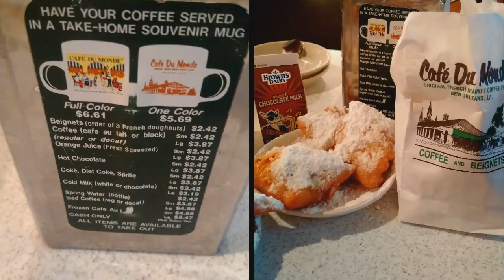Neworleans 2015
Degawa liauw